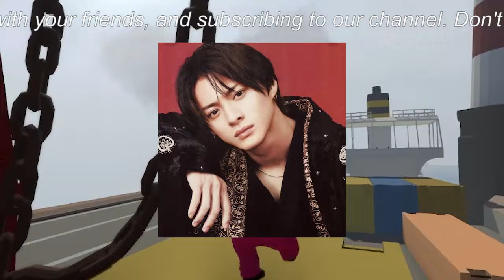【平野紫耀】平野紫耀とAK-69、名古屋出身アーティストの5年ぶり再会がファンを熱狂させる